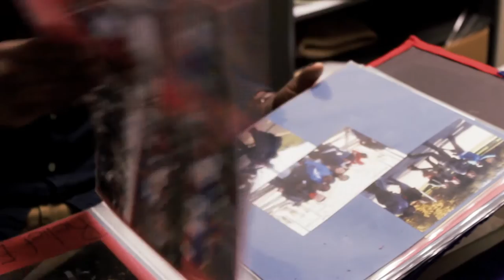Alpha Phi Alpha Pi Rho Chapter Alpha Week 2014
The Pi Rho chapter's promotional video for their alpha week taking place Dec 1st - Dec 6th at Temple University.